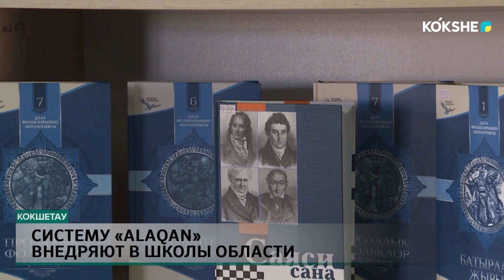KOKSHE AQPARAT | Итоговые новости - 13.11.2024